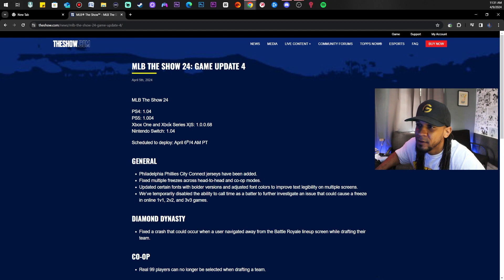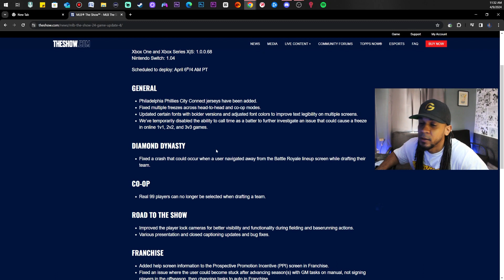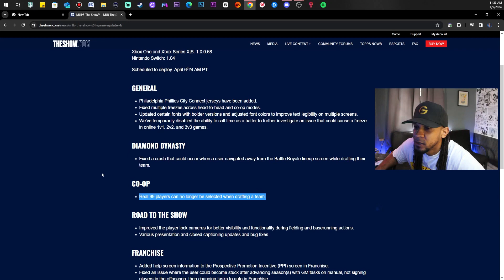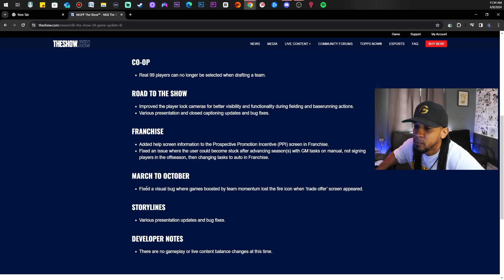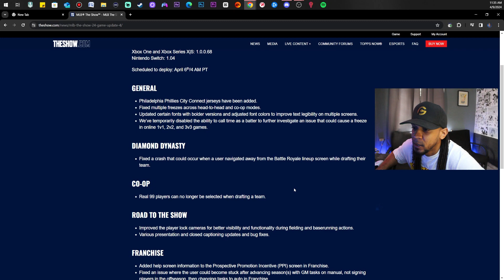UPDATE NO 4 para MLB The Show 24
Ayudas que uso para el control:

KONTROLFREAKS Galaxy (Negros)
KFs Galaxy (Violetas)
KFs Precision Rings (Violetas)

 / gxpolo

Socials -